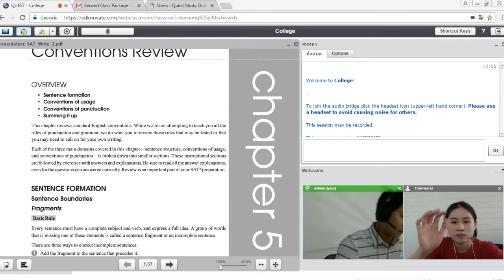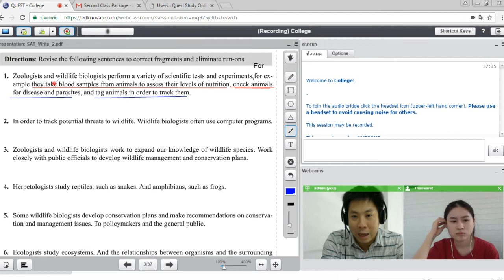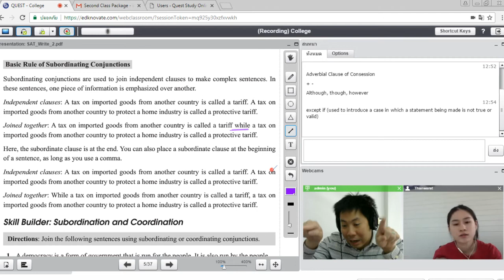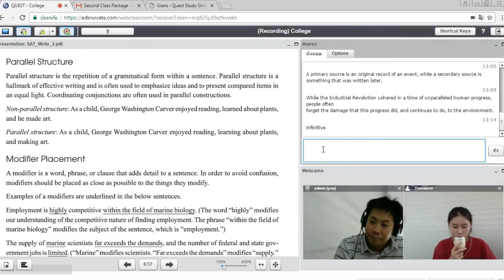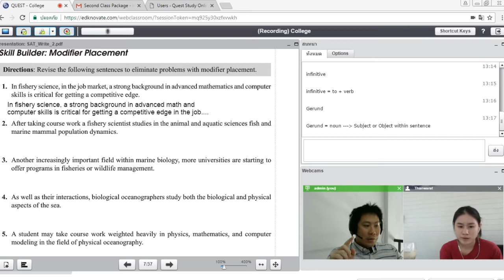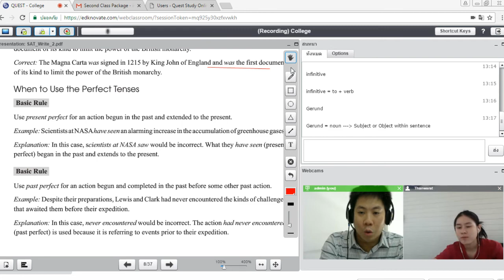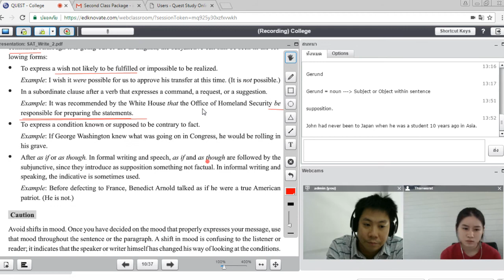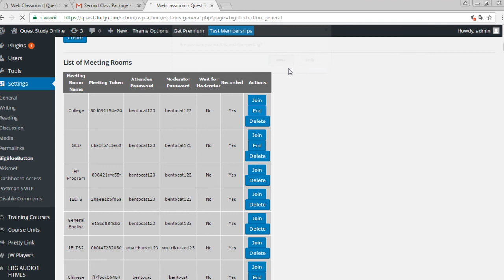คะเเนน SAT Evidence-Based Reading and Writing จะออกมาเเจ๋วถ้าเรามีพื้นฐาน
คะเเนน SAT Evidence-Based Reading and Writing จะออกมาเเจ๋วถ้าเรามีพื้นฐานด้าน writing ที่ดีรับรองได้เกิน 600+ ดังนั้นสอนสดออนไลน์พี่เคิร์กเน้นมากการ sim-test writing part ให้เก่งเพราะส่วนใหญ่โจทย์ pattern เดิมเดิมทั้งนั้นทุกรอบ